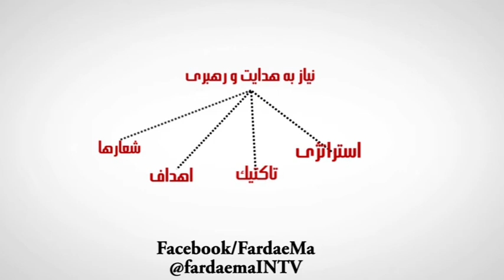مبارزه چيست؟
چطور بايد عليه ديكتاتور مبارزه كرد؟
مبارزه قبل از هر چيز يك علمه.دانش تغيير سياسي و اجتماعي.
فرداي ما را در محيط هاي زير دنبال كنيد
FardaeMaINTV.blogspot.com